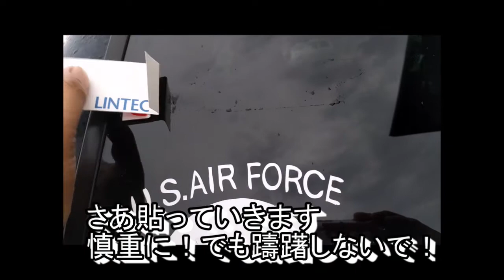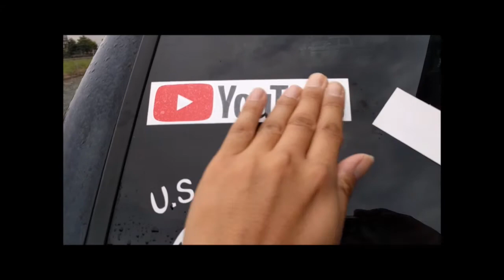YouTube新ロゴマーク！！作ってみた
ソフト99(SOFT99) 脱脂剤 シリコンオフ チビ缶 09209

ローランドディージー デザインカッター ステカ SV-8

印刷工房　カッティングシート